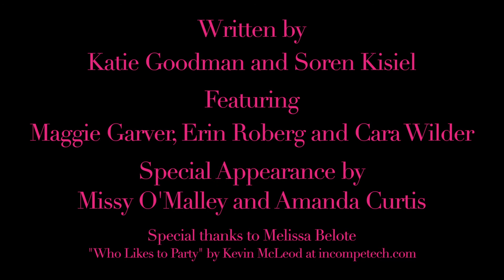Sex with your Ex: Real Housewives of Bozeman SPOOF Ep. 4 - Katie Goodman's Broad Comedy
The Bozeman fave sketch series, now on Youtube! Episode 4, Amanda Curtis I Love You: the Housewives meet Amanda Curtis and discuss her nose ring.
Written by Katie Goodman and Soren Kisiel. Featuring Maggie Garver, Missy O'Malley, Erin Roberg, and Cara Wilder.